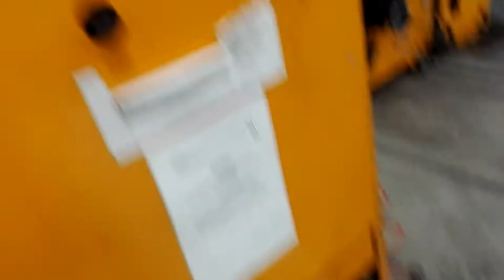Albert A 200 5Y 1988